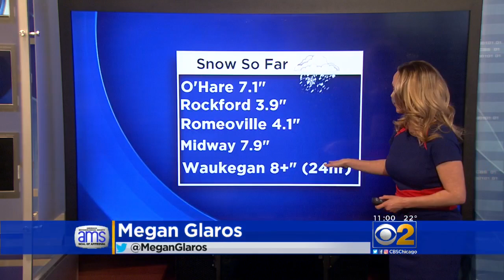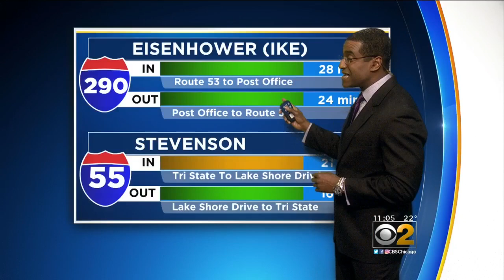Spring Will Have To Wait; Round Two Of Snow Hits Chicago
It wasn't a fun morning to be driving in the Chicago area, as heavy lake effect snow made for a very long commute for many people. CBS 2 has team coverage.